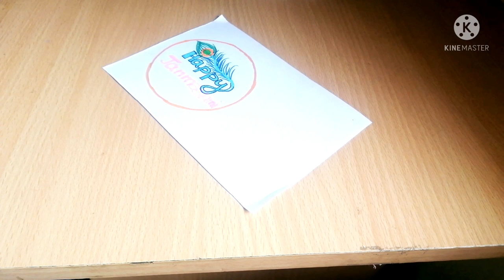Janmashtami greetings/Handmade greeting card/DIYgreeting card/Flower card/greetingcard all occassion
In this videoI am sharing greeting card for Janmastami.  Happy Manmadhan to all.

Lord krishna showers his ble
ssings to all